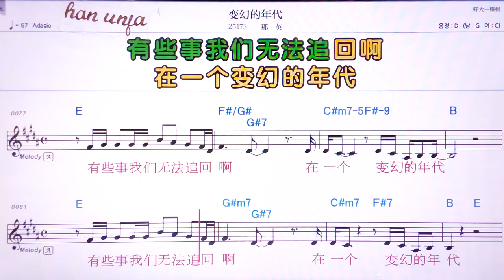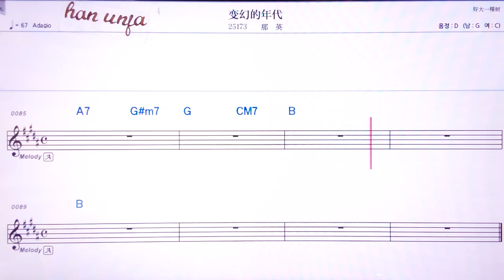💖삐앤환더니앤따이/나잉 👍MR,유투브 노래방, 가라오케, 악보, 코드, 가사 ,Karaoke,반주